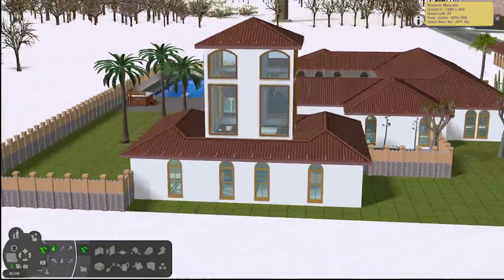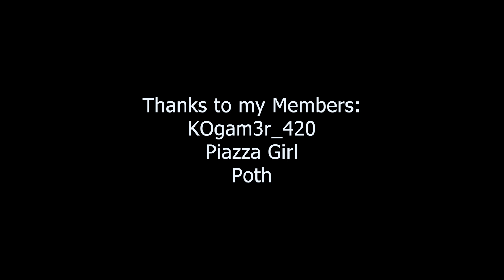Sims 2: Megahood: Rotation 5: Monty's: Part 33